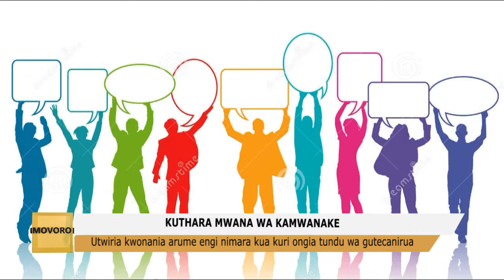Kuthara Mwana wa Kamwanake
Utwiria kwonania arume engi nimarakua kuri ongia tundu wa gutecanirua